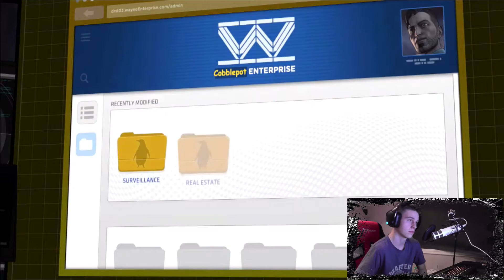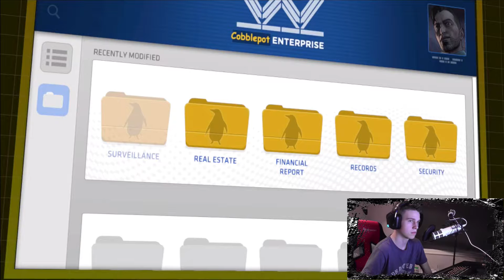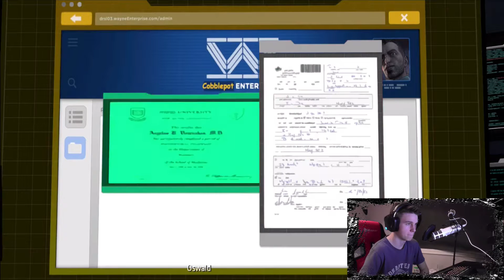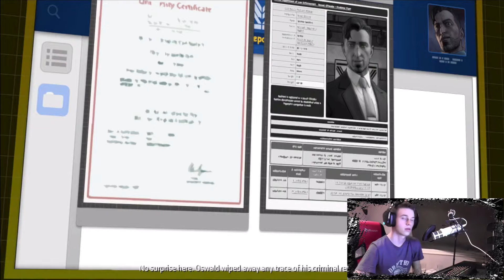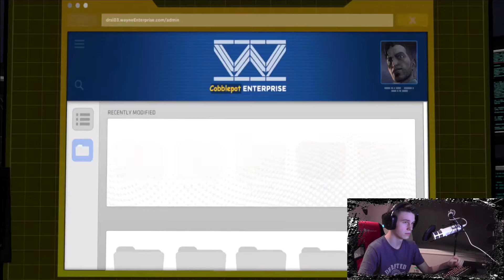Nico spiller BATMAN del 22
Hei og velkommen tilbake tilbake til BATMAN: The Telltale Series!
I denne Episoden undersøker Bruce og Alfred hva Penguin gjorde som CEO av Wayne Enterprises, Bruce har et siste møte med Selina og kommer hjem til en grusom nyhet.

Recording: OBS
Redigering: ScreenFlow
Mic opptak: Audacity
Dette spillet er laget av: Telltale Games
Spilles på: Selvbygd Gamer PC fra Komplett

Credits:
YouTube Nettverk: Nordic Open